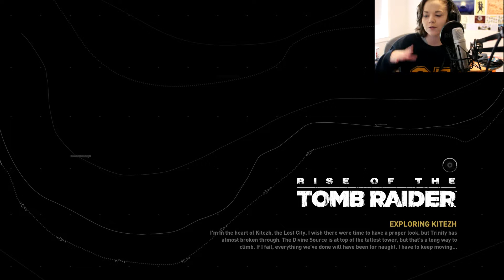Rise of the Tomb Raider - Part 10 - Defeated by my own Stupidity!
Here we go with another part of the best game of all time!

Happy Saturday and stay safe out there!!!